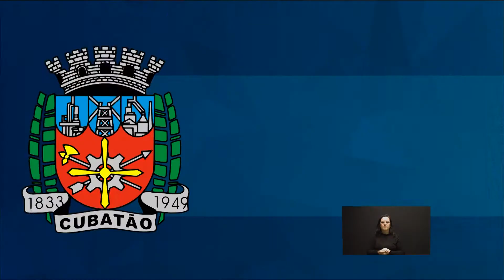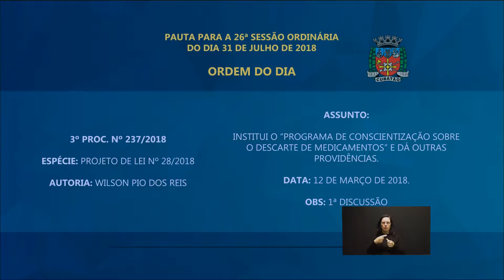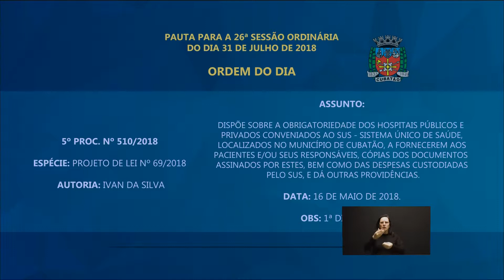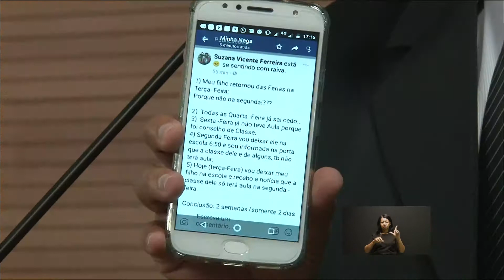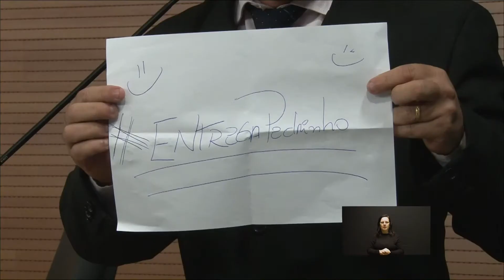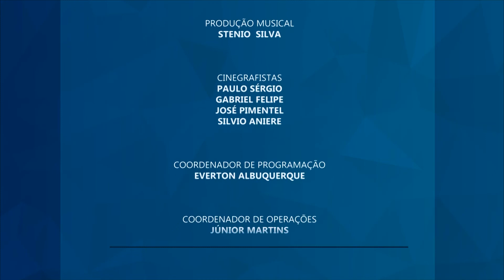26ª Sessão Ordinária - 31/07/2018